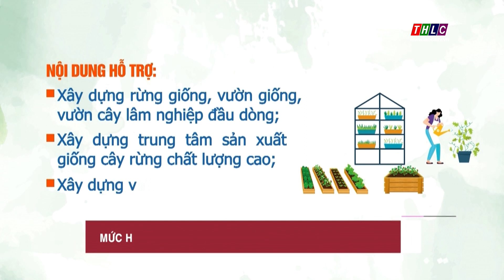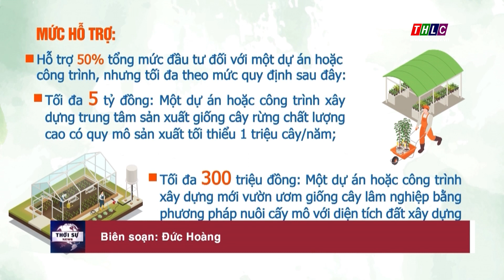Mức hỗ trợ đầu tư cơ sở sản xuất giống cây trồng lâm nghiệp | THLC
Laocaitv.vn - Mức hỗ trợ đối với tổ chức, hộ gia đình, cá nhân đầu tư sản xuất giống cây trồng lâm nghiệp được quy định tại Điều 22 Nghị định 58 năm 2024 của Chính phủ. Cụ thể như sau:

Đài Phát thanh - Truyền hình Lào Cai